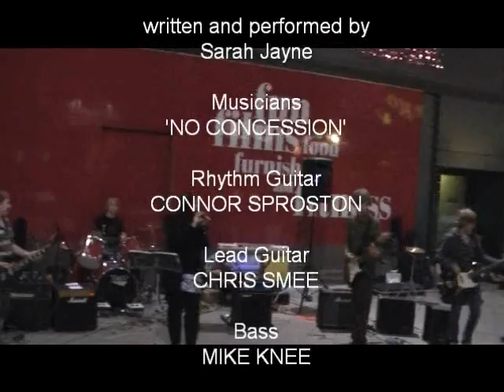Sarah Jayne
First live public performance of original song 'Out of Control'.
Musicians are young Cheltenham based band 'No Concession'